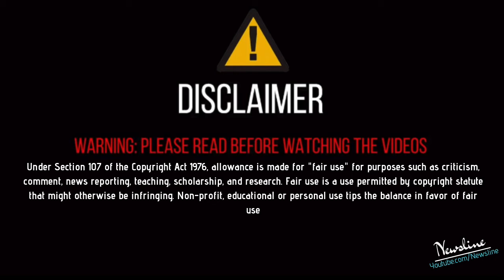ਵੱਡਾ ਧਮਾਕਾ - ਗੁੱਸੇ ਵਿਚ ਆਏ ਲੱਖਾਂ ਸਿਧਾਣਾ ਨੇ ਵੱਡੇ ਇਕੱਠ ਨਾਲ ਕੀਤਾ ਅੰਬਾਨੀ ਦੀਆ ਜੜ੍ਹਾਂ ਤੇ ਹਮਲਾ !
Newsline Team